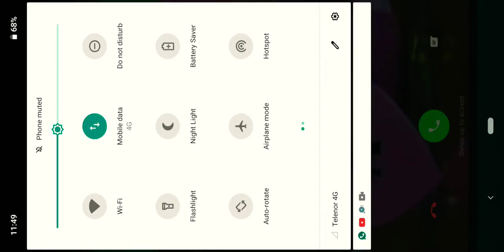Wanna see bots in TDM Match |Must Watch | PUBG MOBILE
Hi Guys Im back with my another video
i recorded this video to show you that pubg is putting bots in team death match
there guns have too much damage and bots are also giving me tough time
give me feedback in comment how i played it

MY PC DETAILS
Processor              -  Intel(R) Core(TM) i5 4th Gen
GPU                        -  Radeon Rx 480 Sapphire Nitro + 4 GB RGB
MOTHERBOARD   -  Asus
HARD DRIVE          -  Hp SSD 250gb
Mouse                    -  Bloody j95s (Optical And RGB Gaming Mouse)
Key Board              - Bloody machanical Keyboard (B875n)
Headset                -  Red Dradon H201 Gaming Headset  (Aditional feature hearing Vibrater)
Thanks
If you are reading this. I love you ♥️